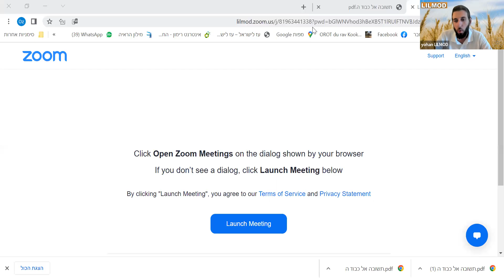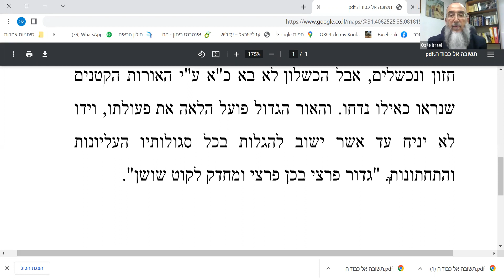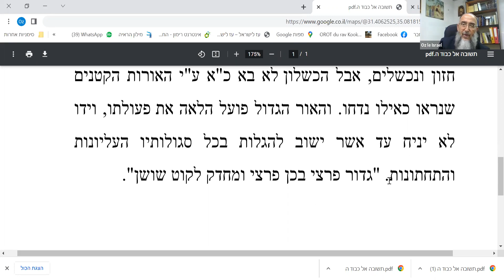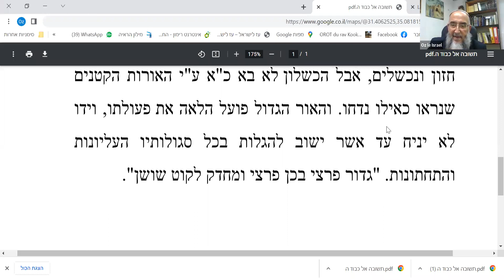Rav Benshoushan- Orot Hatéchouva- La Téchouva à l'approche de Rosh Hashana 08.09.22